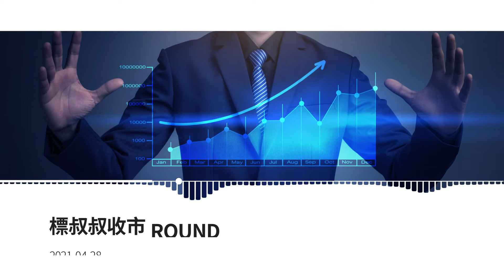大市波幅極窄 約28,700建好倉 約28,980建淡倉｜標叔叔收市Round Up 一分鐘｜2021-04-28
【標叔叔收市Round Up一分鐘 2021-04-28】
大市波幅極窄 約28,700建好倉 約28,980建淡倉
主持︰資深輪證投資者 標叔叔(IG: Tastyunclebill)